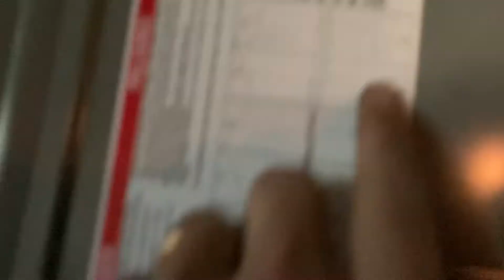20220512 Electric in Fuente de Gastos